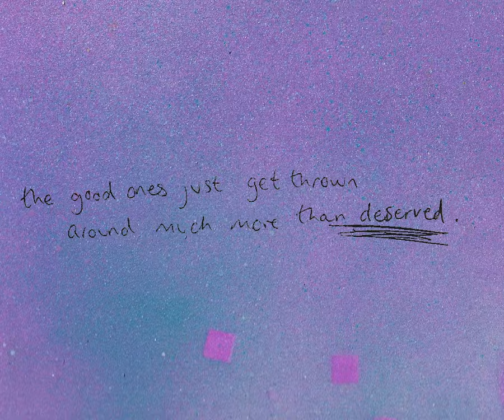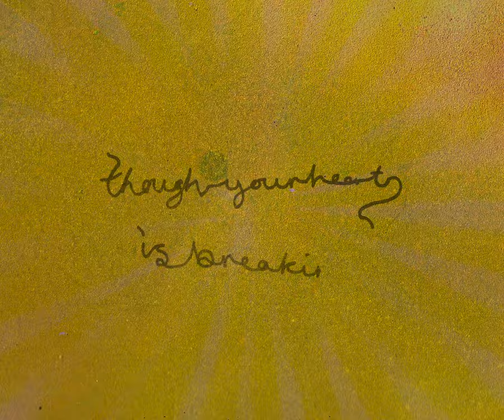B-ahwe x TAMBALA - Smile (Official Video)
A film by Rosa De Sausmarez Parry

Vocals & Lyrics - B-ahwe
Mixing & Production - TAMBALA
Keys - Jasper Green
Mastering - Pete Maher